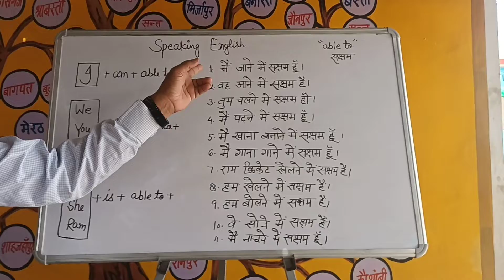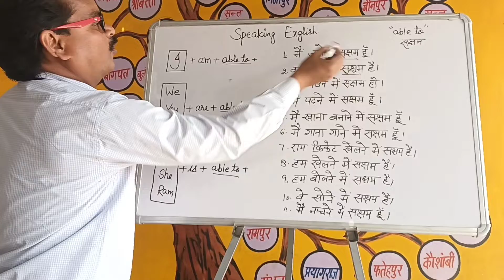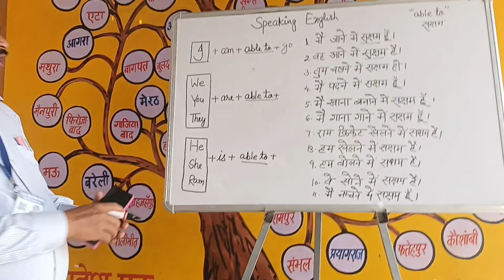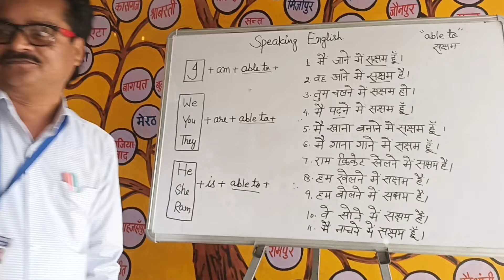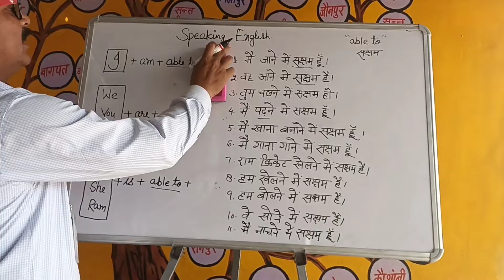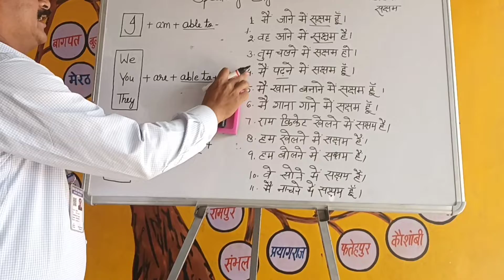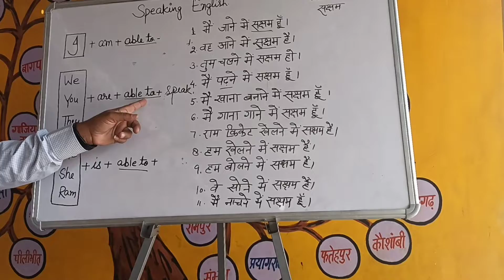अंग्रेजी सीखने की ट्रिक ज़ाकिर सर के साथ